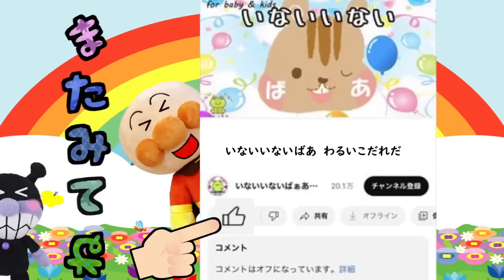アンパンマン かわいい妹にいじわるばっかりしていると‥ 兄弟げんか いじわる 躾 夏休み 知育 ルール 子 子供が喜ぶ 赤ちゃん泣き止む 読み聞かせ 絵本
かわいい妹の赤ちゃんマンを泣かしてばかりのアンパンマン。
妹が欲しいバイキンマンは泣いてばかりの赤ちゃんマンがかわいそうで‥！？

アンパンマンの仲間たちが違うキャラクターになっちゃった‥！！ アンパンマンのあべこべ王国の戦い！！

素材協力
素材good